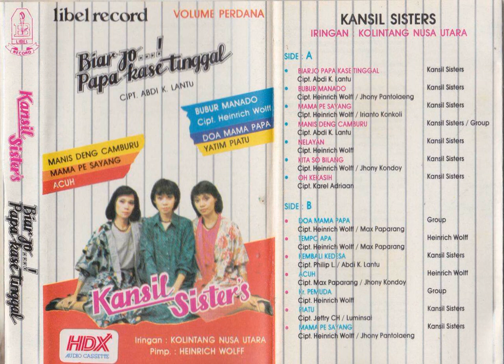Heinrich Wolff & Kolintang Nusa Utara Group - Acuh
A kolintang song from Heinrich Wolff & Kolintang Nusa Utara Group from North Sulawesi